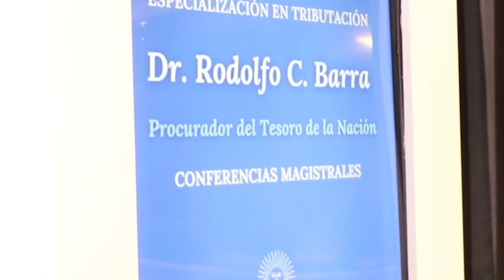Clase Inaugural del Dr. Rodolfo C. Barra - Especialización en Tributación